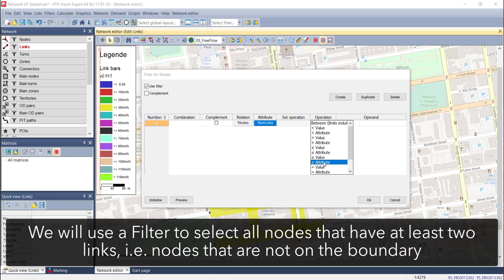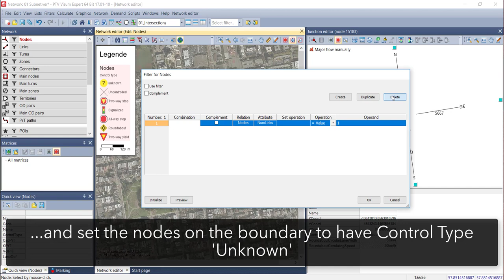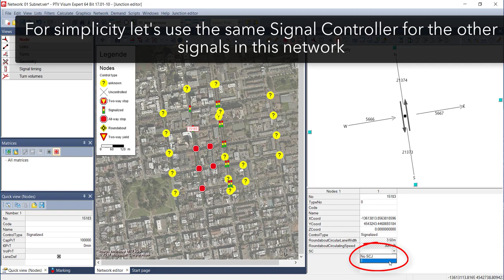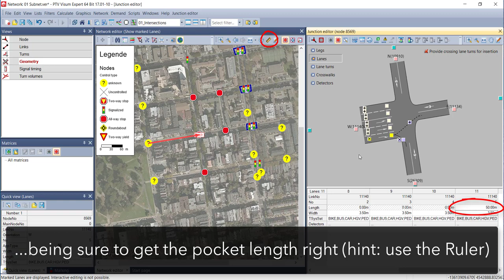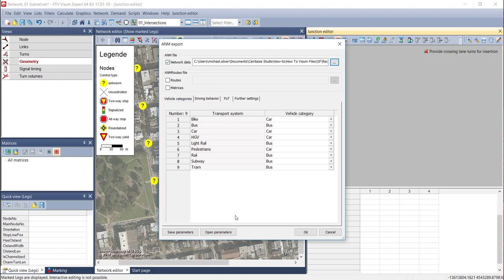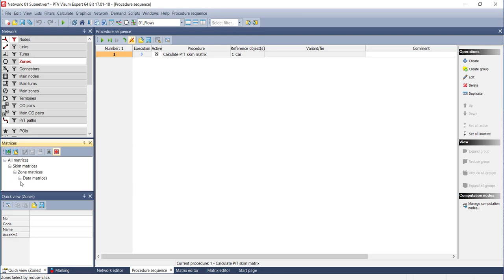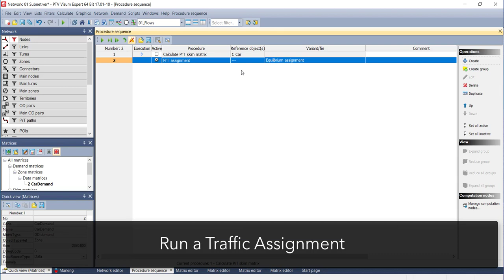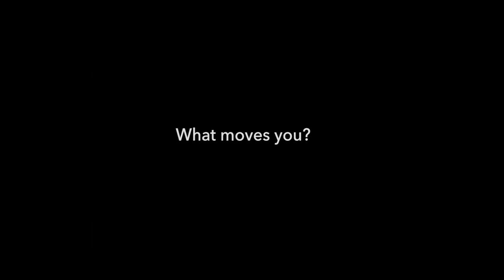PTV Visum How To - Prepare OSM for PTV Vissim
How to layer additional details on to an OpenStreetMap import ready for export to PTV Vissim.

Join our growing network of PTV Visum users on LinkedIn